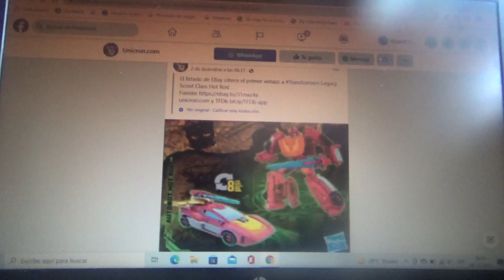1era imagen de Transformers Legacy Scout Class Hot Rod